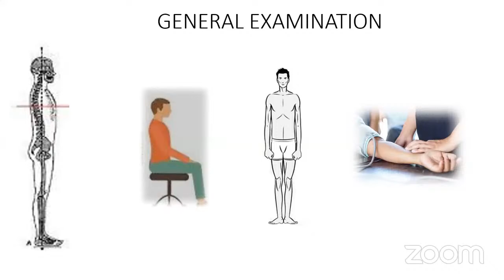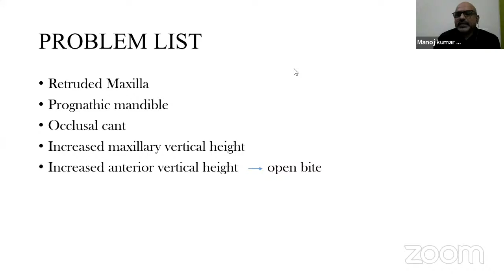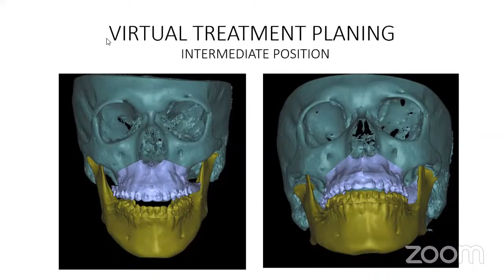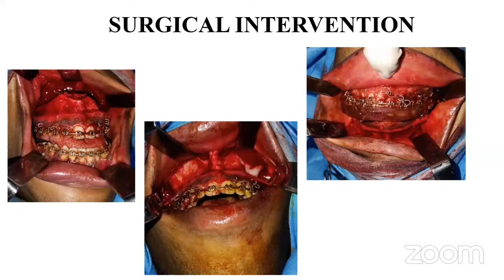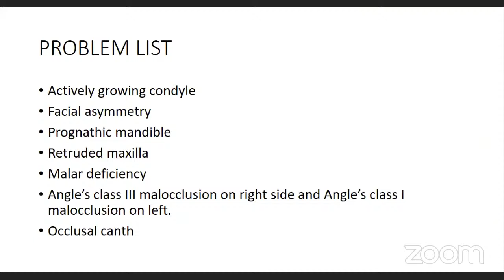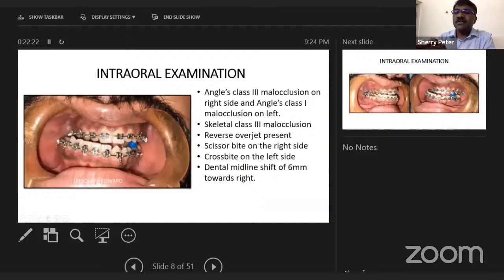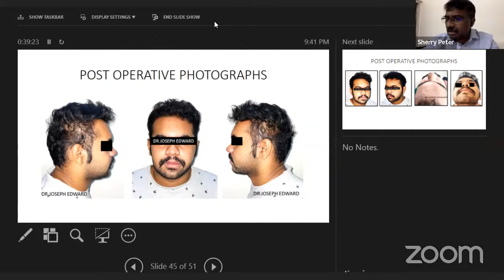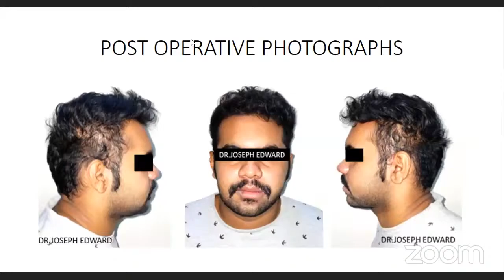Aomsi Kerala's PG Training program Session 1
Orthognathic and Condylar hyperplasia
Case history discussion & Treatment planning